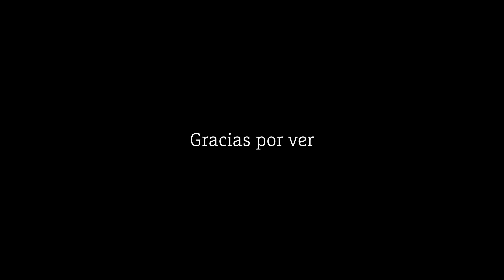Fiesta en las calles de LIMA PERU, Asi son las danzas peruanas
Todos los domingos se está apreciendo diferentes atividades culturasles, pasacalles, danzas, mostrando la diversidad artistica y cultural de Peru, en esta ocasion participaron delegaciones del flocklore de Chile, Bolivia, Colombia, Brasil y Bulgaria.